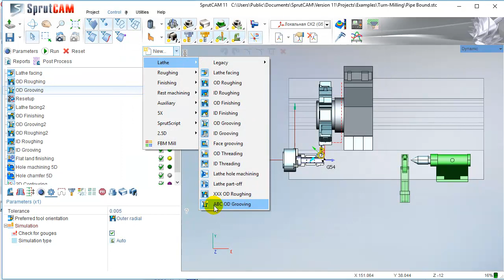Save as user operation in SprutCAM